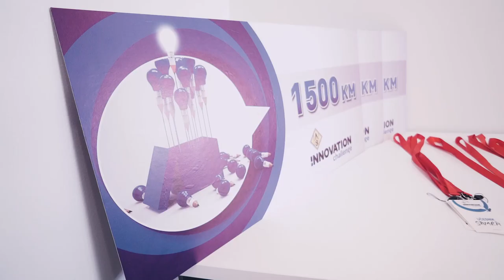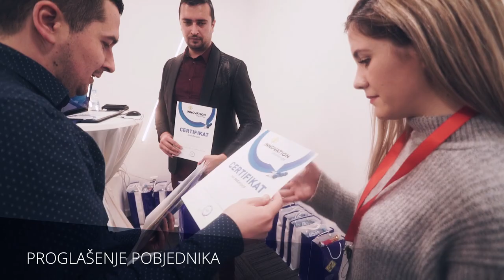AS Innovation Challenge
Uspješno završeno finalno takmičenje "AS Innovation challenge".